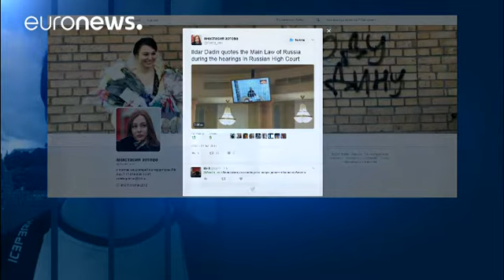Russia: Corte Suprema ordina scarcerazione attivista Dadin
La Corte Suprema russa annulla la condanna a tre anni di carcere dell'oppositore Ildar Dadin.

L'attivista vicino al leader del movimento anti-Putin, Alexei Navalny, è stato il primo cittadino russo ad essere condannato secondo la controversa 'legge anti-corteo'. Per la corte costituzionale russa, però, la violazione deve essere considerata come un'infrazione piuttosto che come un reato. Una revisione che ha spalancato la strada alla decisione della Corte suprema.